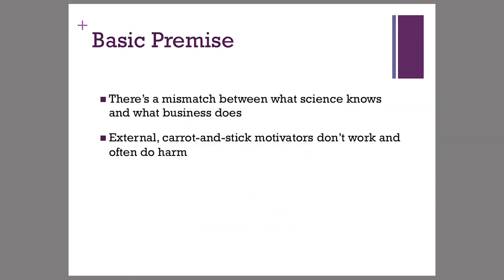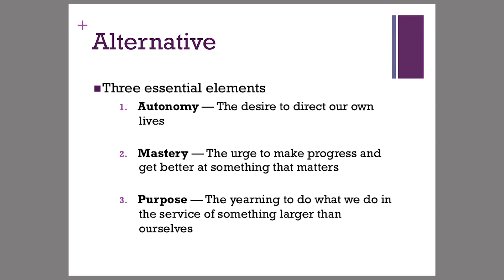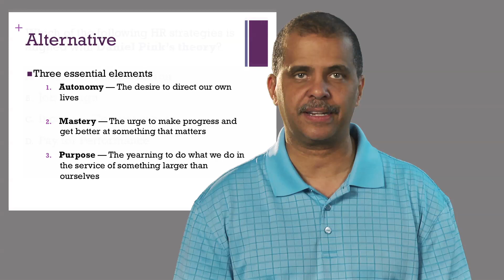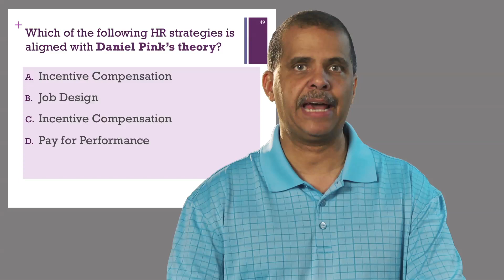Daniel Pink's Theory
presented by Wm. Marty Martin, Psy.D.